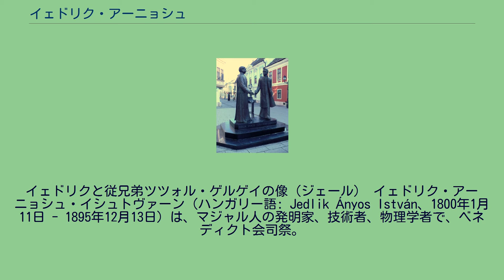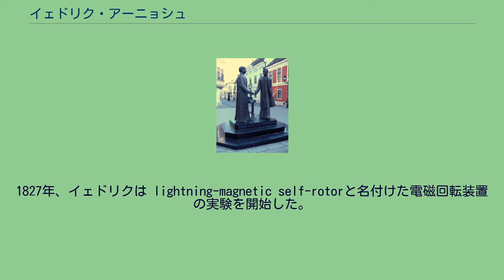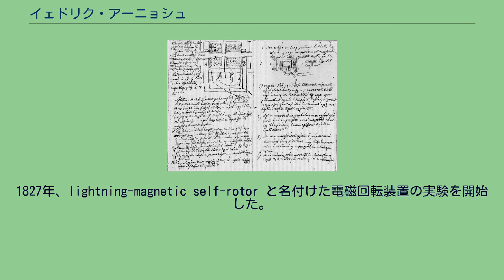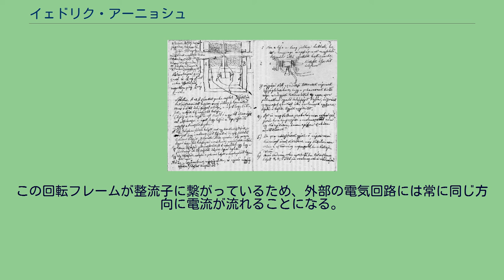イェドリク・アーニョシュ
エトヴェシュ・ロラーンド大学の教員
イェドリクと従兄弟ツツォル・ゲルゲイの像（ジェール） イェドリク・アーニョシュ・イシュトヴァーン（ハンガリー語: Jedlik Ányos István、1800年1月11日 - 1895年12月13日）は、マジャル人の発明家、技術者、物理学者で、ベネディクト会司祭。
ハンガリー科学アカデミー会員でもあり、何冊か本も出版している。
ハンガリーやスロバキアでは、ダイナモと電動機の父とされ、偉人の1人とされている。
ハンガリー王国の Szimő という村（現在はスロバキアの Zemné）で生まれた。
ナジソンバト（現在のトルナヴァ）とポジョニ（現在のブラチスラヴァ）で高校教育を受ける。
1817年、ベネディクト会に入信し、その後は同修道会で研究を続けた。
1839年までベネディクト会の学校で講師を務め、その後40年間ブダペシュト大学理学部物理学科に勤めた。
彼の有益な活動が新世代の物理学者を育てる重要な役割を果たすことになるとは、当時ほとんど誰も推察していなかった。
1845年、イェドリクは当時、まだ学術の際に用いられていたラテン語ではなく、生徒達の母語であるハンガリー語で教え始めた。
従兄弟で言語学者のツツォル・ゲルゲイは、彼に物理学の語彙をハンガリー語で作ることを依頼した。
イェドリクはハンガリー語の物理学の教科書を出版し、ハンガリー語の物理学の語彙を確立した。
1848年には学部長、1863年には学長となった。
1858年からハンガリー科学アカデミーの客員となり、1873年には名誉会員となった。
科学者としての研究においても同時代人の先を行っていたが、1856年まで最も重要な発明である発電機の試作品について公表しなかった。
大学の資産目録でイェドリクがその発明品に言及したのは1861年になってからだった。
その文書がイェドリクが発明者である証拠として役立つかもしれないが、当時イェドリクの発明は気づかれておらず、ヴェルナー・フォン・ジーメンスが一般にダイナモの発明者（1867年）とされていた。
1827年、イェドリクは lightning-magnetic self-rotorと名付けた電磁回転装置の実験を開始した。
このプロトタイプでは静止部品と回転部品の両方に電磁石が使用されていた。
1873年に開催されたウィーン万国博覧会でイェドリクは自作の避雷針を出展した。
引退後もジュールの修道院に引きこもって研究を続け、そこで亡くなった。
イェドリク・アーニョシュの描いた電話機の設計図。
（ハンガリー王国 パンノンハルマの大修道院） イェドリク・アーニョシュはダイナモの自励作用の原理を発明したことで知られている。
1827年、lightning-magnetic self-rotor と名付けた電磁回転装置の実験を開始した。
この単極電気始動機のプロトタイプでは、静止部品も回転部品も電磁石となっている。
基本的に、永久磁石の代わりに互いに反発しあうように電磁石が磁界を発生させることで回転運動を生じさせている。
イェドリクは1861年ごろには自励式ダイナモの概念を定式化しており、ジーメンスやホイートストンより6年先行していた。
磁力線を横切ってコイルがN極の前を通過すると、電流が誘導される。
さらに回転していくと電流が減少するが、S極の正面に到達して再び電流が増大する。
ただし、そのときに流れる方向は逆になる。
この回転フレームが整流子に繋がっているため、外部の電気回路には常に同じ方向に電流が流れることになる。